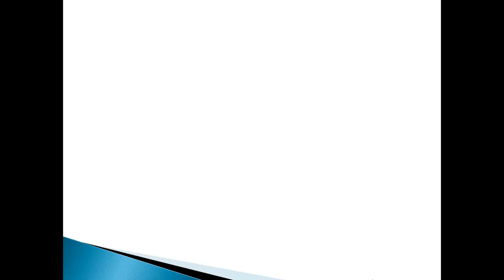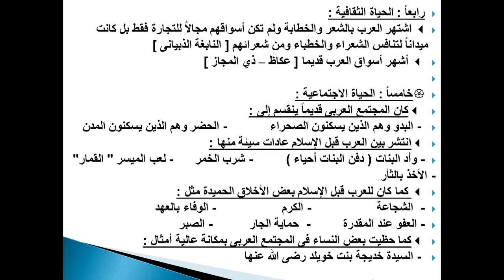الدرس التمهيدى أحوال شبه الجزيرة العربية قبل الاسلام الوحدة ثانية اعدادى الثالثة